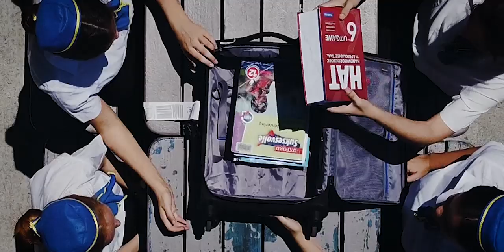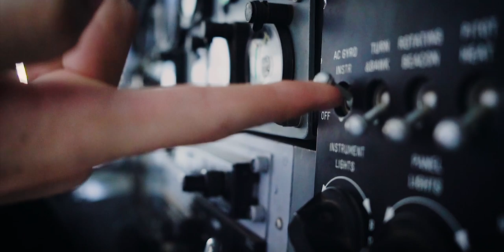Vlug 2024 - Verwelkoming van die Graad 8's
Die amptelike seniorraadvideo van 2020 vir die verwelkoming van die graad 8's.

Dankie aan Bosbok Partnerships vir hul bereidwilligheid om ons uit te help en toe te laat om by Stellenbosch vliegklub te verfilm.